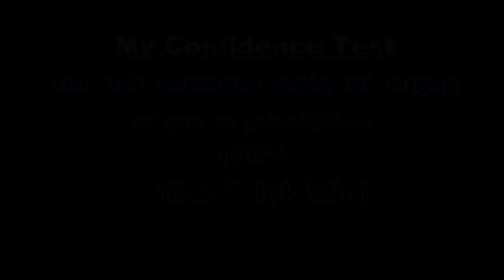Confidence Test -Hat Trick Win